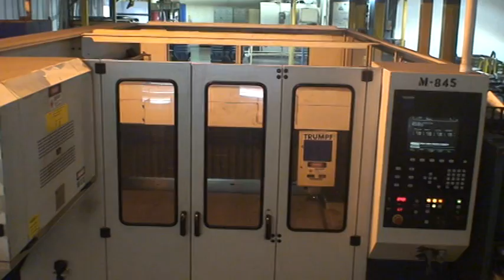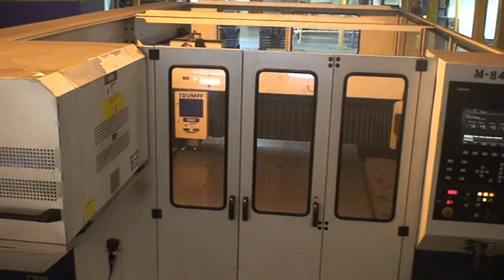Trumpf L3030 Laser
You're viewing our Trumpf L3030 Laser

Have machinery to sell? We pay cash for your used metalworking, fabricating, and finishing machinery!

Need something similar? to see what we have available now.